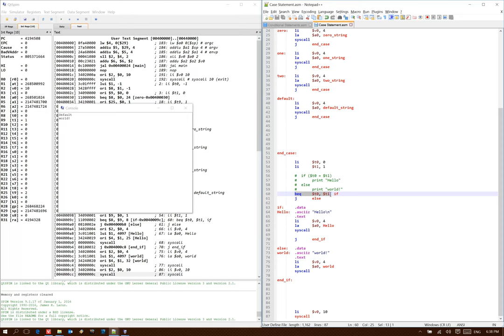5-b. Conditional Operations Example 2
Examples of how to implement conditional operations using both real and pseudoinstructions.